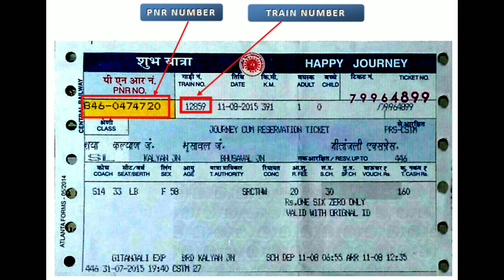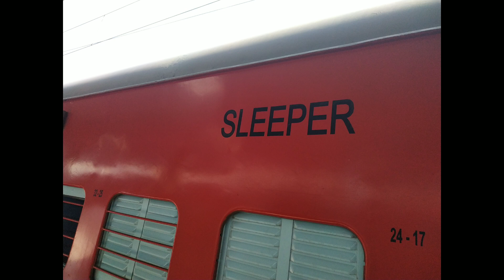मण्डुवाडीह - राँची एक्सप्रेस | Train INFormation | Manduadih - Ranchi Express | 18612 train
ट्रेन द्वारा तय की गई कुल दूरी 578 किमी है और ट्रेन की औसत गति 44km / hr ट्रेन समय पर स्रोत स्टेशन से प्रस्थान करती है और यह गंतव्य स्टेशन पर समय पर पहुंचती है। 18612 / मंडुआडीह - रांची एक्सप्रेस के 31 स्टॉपेज हैं। ट्रेन निम्नलिखित दिनों (मंगलवार, बुधवार, शुक्रवार, शनिवार) पर चलती है और इसमें कोच होते हैं - (3A, SL)।

 18612 / वाराणसी - रांची एक्सप्रेस की औसत गति 43 किमी / घंटा है और 13h 25 मीटर में 577 किमी शामिल है।

ट्रेन के महत्वपूर्ण पड़ाव हैं:

रांची जंक्शन
मुरी जंक्शन
रामगढ़ छावनी
बरकाकाना जंक्शन
पतरातू
तोरी जंक्शन
लातेहार
बरवाडीह जंक्शन
डाल्टनगंज
डेहरी-ऑन-सोन
सासाराम जंक्शन
भभुआ रोड
मुगलसराय जंक्शन
काशी
वाराणसी जंक्शन
कोच कम्पोजिट
ट्रेन में 110 किमी प्रति घंटे की अधिकतम गति के साथ मानक एलसीएफ रेक हैं। ट्रेन में 11 कोच हैं:

4 स्लीपर कोच
5 सामान्य
2 जेनरेटर सह सामान / पार्सल वैन

18612/ Manduadih - Ranchi Express is one of the prominent train of Indian railways that runs between Manduadih and Ranchi Junction. The total distance covered by the train is 578km and average speed of the train is 44km/hr Train departs from Source station at time and it reaches at Destination station at time. 18612/ Manduadih - Ranchi Express has 31 stoppages. Train runs on following days (Tuesday, Wednesday, Friday, Saturday) and consists of coaches – (3A, SL).

 18612/Varanasi - Ranchi Express has averages speed of 43 km/hr and covers 577 km in 13h 25m.

The important halts of the train are:

Ranchi Junction
Muri Junction
Ramgarh Cantonment
Barkakana Junction
Patratu
Tori Junction
Latehar
Barwadih Junction
Daltonganj
Dehri-on-Sone
Sasaram Junction
Bhabua Road
Mughalsarai Junction
Kashi
Varanasi Junction
Coach composite
The train has standard LCF rakes with max speed of 110 kmph. The train consist of 11 coaches :

4 Sleeper Coaches
5 General
2 Generators cum Luggage/parcel van